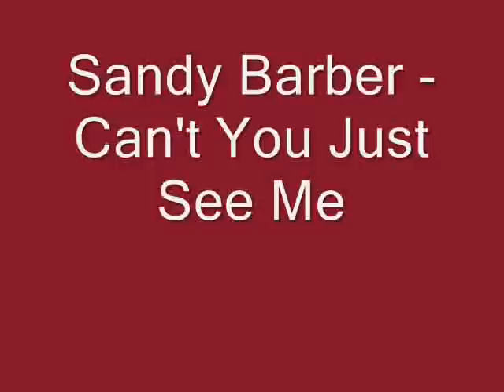Sandy Barber - Can't You Just See Me.wmv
album 'The Best Is Yet To Come' (LP) 1977.